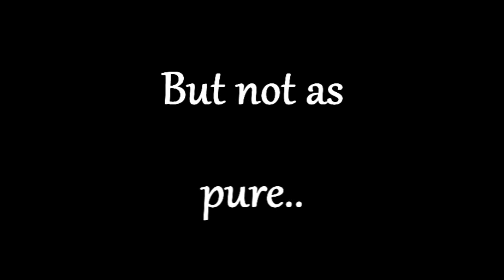Maged Ll PK Video #1 -- Range tank -- Runescape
As Bit Ranqe got hacked for 11 def, Ive started on my range tank and heres a video :)

rs elvewatford
rs elvewatford
1 Pure Devil, Evilsexc, Dizzy Mauler, I Shonomercy, E4t F0od Nub, Im Easy Xp, Iminsan3, Pure insan3, and Xoxofuryxoxo.
6th outlaw i meleed i ultimate strength hybrid barrage blitz burst 99 range mage krazyfaken finnald party hat phat set rich staker best runescaper runescape 100m 100B